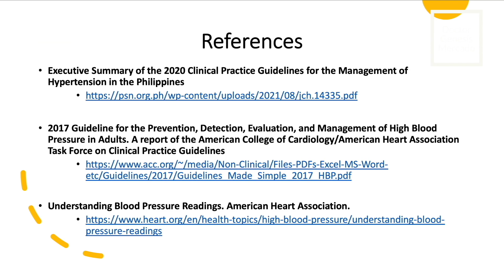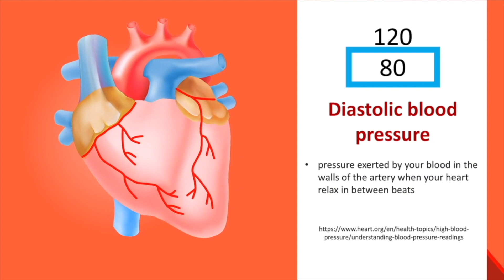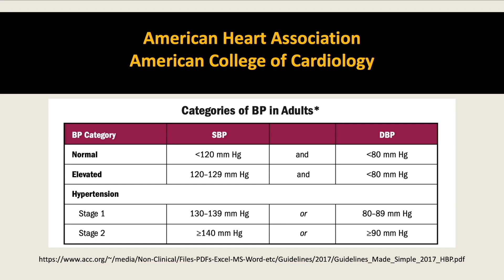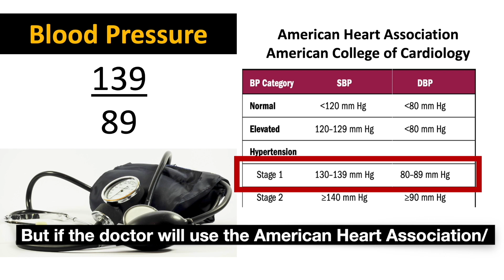What is High Blood Pressure/ Hypertension? The Silent Killer | Genesis Mercado M.D.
What is High Blood Pressure/ Hypertension? | Genesis Mercado M.D.

Our topic will answer the following questions:
1. What is the normal blood pressure?
2. What is the difference between systolic and diastolic blood pressure?
3. What is hypertension?

Before we discuss hypertension, we will first discuss the artery.

Artery is a blood vessel that carries blood from our heart going to the different parts of our body

Artery is important because the pressure exerted in the arterial wall will tell us our blood pressure

For example, your doctor informed you that your blood pressure is 120/80

The first number, the numerator, 120, that is your systolic blood pressure
While the number below the line, the denominator, that is your diastolic blood pressure.

Systolic blood pressure is the pressure exerted by your blood in the walls of the artery whenever your heart beats

Diastolic blood pressure is the pressure exerted by your blood to the walls of the artery whenever our heart relax in between beats.

The doctor use guidelines to identify if a patient is hypertensive or not.

The video will discuss the Philippine guidelines, and the American Heart Association/ American College of Cardiology guidelines

Philippine guidelines is different from the American Heart Association/ American College of Cardiology guidelines.

For example, the patient has BP of 139/89.
- if the doctor will use the Philippine guidelines, the patient is borderline blood pressure.
- But if the doctor will use the American Heart Association/ American College of Cardiology guidelines , the patient is stage I hypertensive

It is up to your doctor to choose which guidelines he will use for the patient

Treatment plan will depend on the Blood pressure category

Blood pressure category will depend on the specific guidelines

So the next time that you visit your doctor, and the doctor will tell you that you are hypertensive,

You can now ask your doctor, “Doc, I am hypertensive because of which guidelines?

References:
1) Executive Summary of the 2020 Clinical Practice Guidelines for the Management of Hypertension in the Philippines

2) 2017 Guideline for the Prevention, Detection, Evaluation, and Management of High Blood Pressure in Adults. A report of the American College of Cardiology/American Heart Association Task Force on Clinical Practice Guidelines

3) Understanding Blood Pressure Readings. American Heart Association.

2) This video is not intended to replace the medical advice of a physician or other qualified health provider.
3) This video does not create a doctor - patient relationship.
4) Do not self medicate.
5) Genesis Mercado M.D. will NOT assume any liability for injury, illness, death or other damages that may result from the use of the information in this video.
6) Seek the advice of your physician or other qualified health provider if you have questions regarding your medical condition.